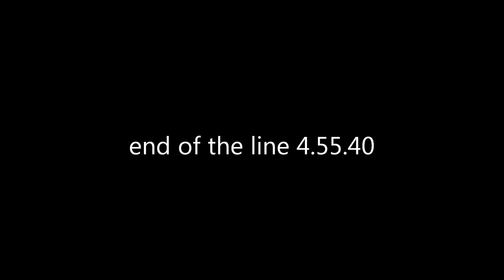Charged Attack WR-0.01 sec + Extra vids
The Charged Attack WR in Super is 4.35.46. I got 4.35.47 and Piotr got 4.35.50, fucking sweet.We were -0.01 second away from WR

I also included other WR's where I didn't have Fraps running so I could only record the end result time.. 3.51.86 Ocean Blue, 4.55.40 End of the line and a couple of cool things that I have done

Good race piotr